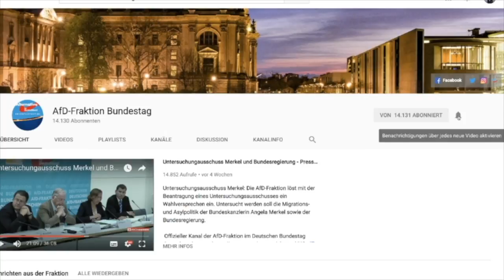Wir brauchen gut gemachte Gründerzentren! - Leif-Erik Holm - AfD-Fraktion im Bundestag